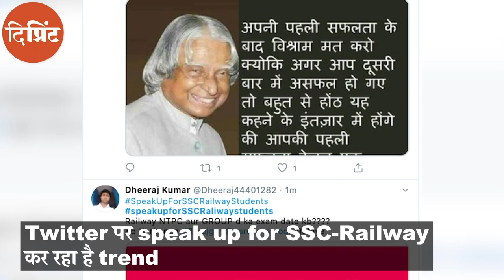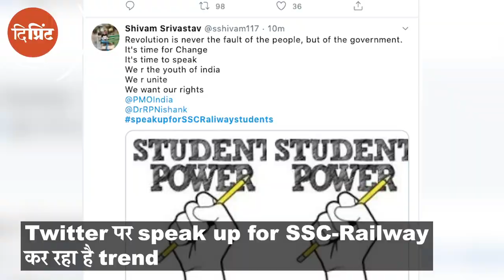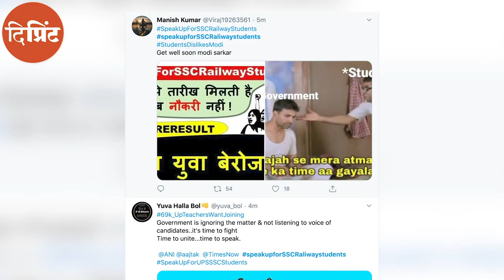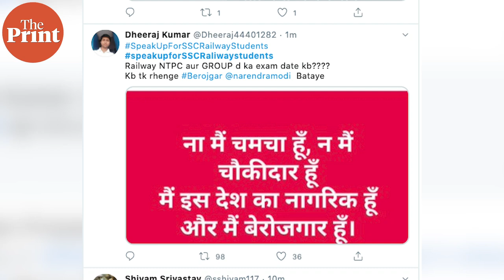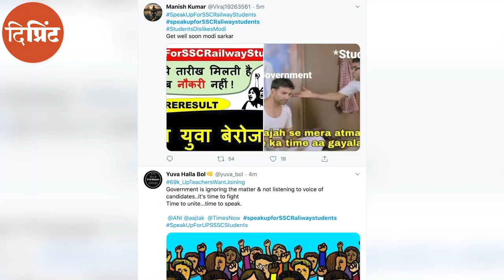क्या है SSCRailway और युवाओं के गुस्से की पूरी वजह?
Twitter पर 13 लाख से भी ज्यादा tweets SSC-Railway को लेकर किए गए हैं. PM Modi के Mann ki Baat को dislike करने के साथ ही SSCRailway की मुहीम ने Twitter पर जोर पकड़ लिया. दिप्रिंट की Jyoti Yadav बता रही हैं कि ये पूरा मामला क्या है और students में क्यों नाराज़गी है?